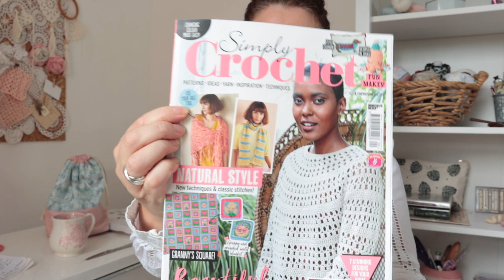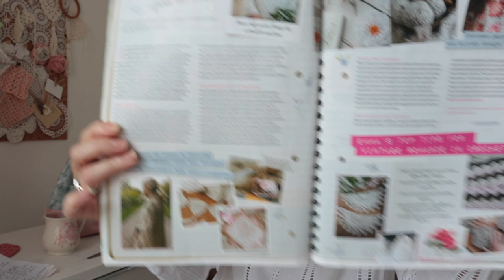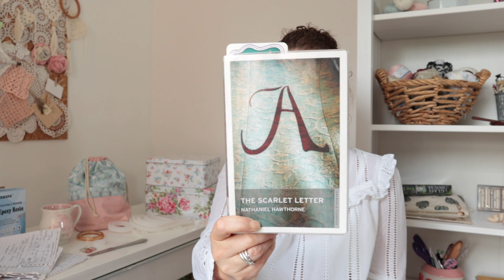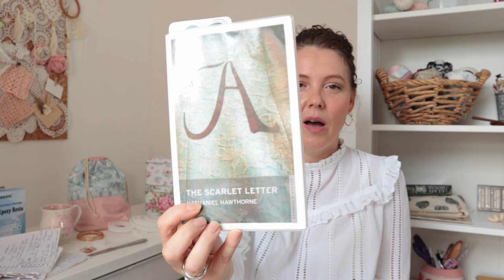Lulu Loves Crochet Podcast {episode 32}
Today I'm talking about a new crochet WIP, a finished item and a new craft that I have tried and loved. Along with some books & TV I've enjoyed AND a giveaway to celebrate hitting 5k subscribers on my channel - thank you again for your support!

If you would like to enter the giveaway you must be a subscriber. This giveaway will be open worldwide and will run until Midnight (GMT) 30th September 2020. I will pick a winner using a random generator and the winner will be announced in episode 33.